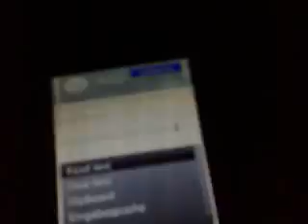S60v3 Text to Speech - Text zu Sprache